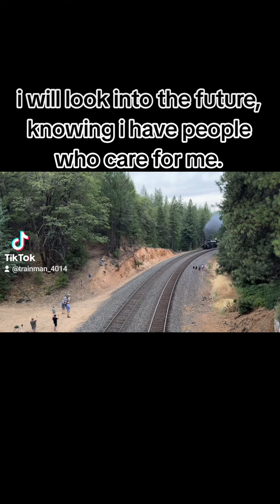I have learned a lot of things.